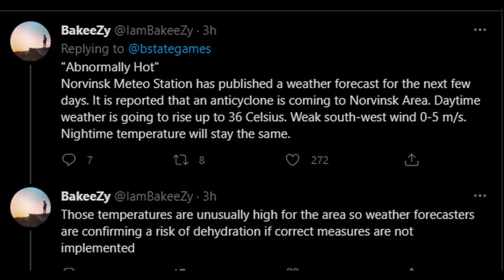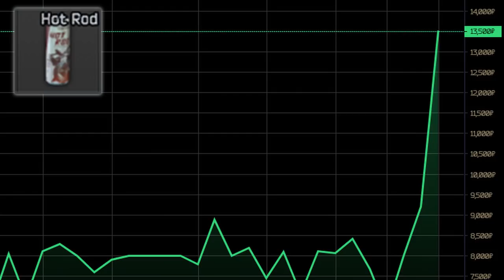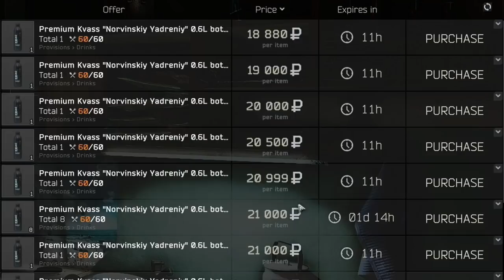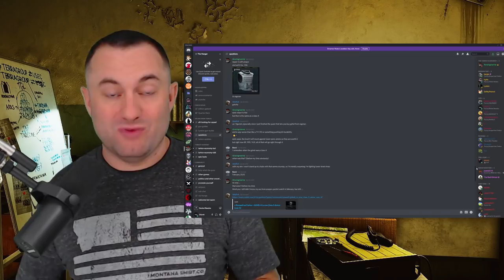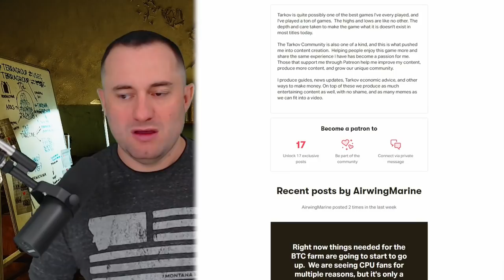It's a desert out there - Escape From Tarkov - News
With nothing more than a tweet, we are all more thirsty all of a sudden.  And it takes a lot longer to craft a few items.  So instead of a fuel shortage, this time around it's a water shortage.

BSG hinted at using special events in Escape From Tarkov several times last wipe, and we got our first taste at the end of last wipe.  This is our first for this wipe and it's going to affect how you play in each raid a great deal.

***MUSIC***